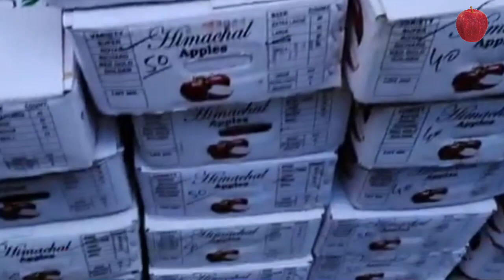मंडी में आज किनौरी सेब के दाम | Kinnaur Apple On Flow | Must Watch | Himalayan Farming | Live Update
आज के इस विडियो में हम apple market के बारे में कुछ महत्वपूर्ण जानकारियां साझा कर रहे हैं।

variety   ➡️
grower  ➡️
lot size  ➡️
weight   ➡️
market  ➡️
trader    ➡️
shop no➡️